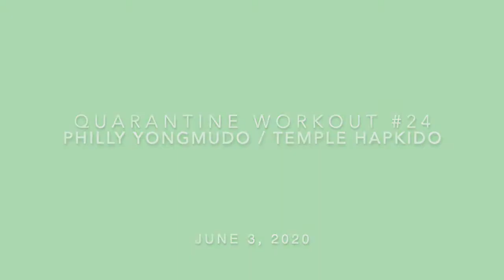Yongmudo Quarantine Workout #24: Groundwork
It has been a rough week in America, so we tried to take an hour to step away and practice self-care. This 58-minute video includes a warm-up, a groundwork pins drill using a gi-/dobok-pillow friend, a groundwork drill for moving out of turtle position, and concludes with stretching.  You'll need some medium weights (5lb-15lb), water, safe space to workout in, and a pillow buddy: stuff a pillow inside a sweatshirt, roll up some beach towels and push them through the arms, and stuff all that inside a dobok/gi jacket.